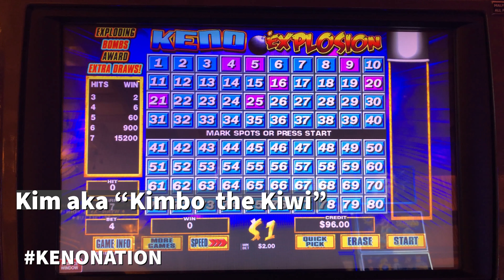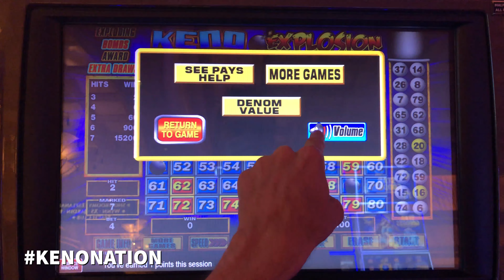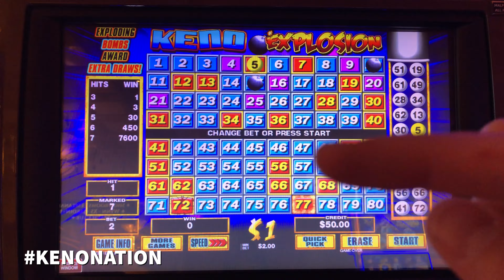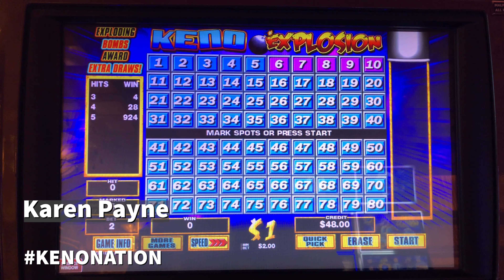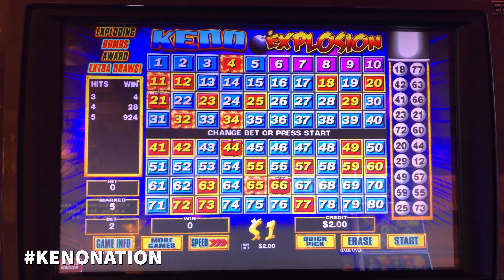Subscriber Week Day 3 KENO EXPLOSION!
Did we win or did we bomb? Playing for Kimbo and Karen.